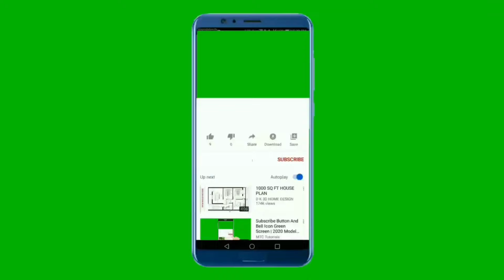අර්තාපල් වලින් රාත්‍රි කෑමක් හදමු.|Baked potatoes casserole.manike nenda.